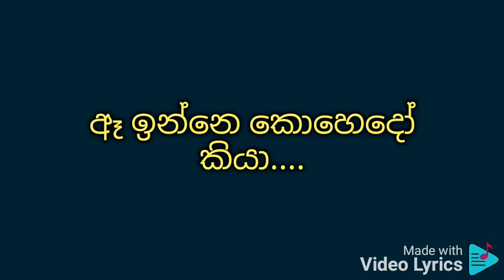Samadama sanda lowa karaoke සැමදාම සඳ ලොව පායන්නෙ නෑ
එච් ආර් ජෝතිපාල

සැමදාම සඳ ලොව පායන්නෙ නෑ
නෑ එන්නෙ අමාවකේ.
පිරුනාට ඝණඳුර හිරූ එයිද රෑ
පායන්නෙ උදෑසනේ.

නෑ එන්නෙ අමාවකේ.
පායන්නෙ උදෑසනේ.

==Music==

මල් රොන් සොයා එන බඹරුන් ලෙසේ
සැන්දෑ කලේ යළි වෙන්වී නොයා.
ඇල්මෙන් බැඳී පෙම වෙන් වී නොයේ
කල්පේ ගෙවී ගියදාටත් ලොවේ.
ඈතින් ඇදී එන සුළගේ අසාපන්
ඈ ඉන්නෙ කොහෙදෝ කියා.
මා එන්නෙ ඇගෙ සුවඳ සොයලා ලොවේ

නෑ එන්නෙ අමාවකේ.
පායන්නෙ උදෑසනේ.

==Music==

රුදු වේදනාවන් දහසක් ලබා
වින්දා නොයෙක් දුක් තනිවී ප්‍රියේ.
එකදා සිනාවෙන් ලද සහනයේ
සුවයේ ගිලෙන්නයි එන්නේ මෙසේ.
ඈ මා ලඟින් නම් ඉසුරූ පලක් නෑ
ජීවිතය ඈගෙයි මගෙයි.
ජීවිතය ඈගෙයි මගෙයි.
ඈ නැත්ද එහෙනම් මමත් නෑ ලොවේ

නෑ එන්නෙ අමාවකේ.
පායන්නෙ උදෑසනේ.

නෑ එන්නෙ අමාවකේ.
පායන්නෙ උදෑසනේ.